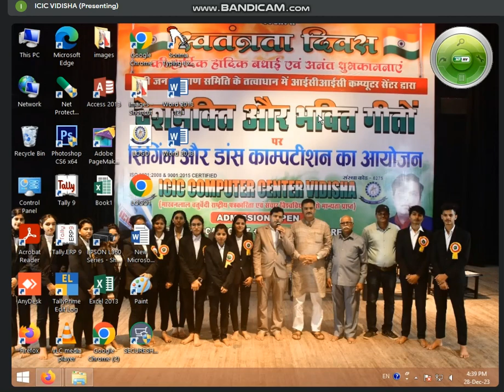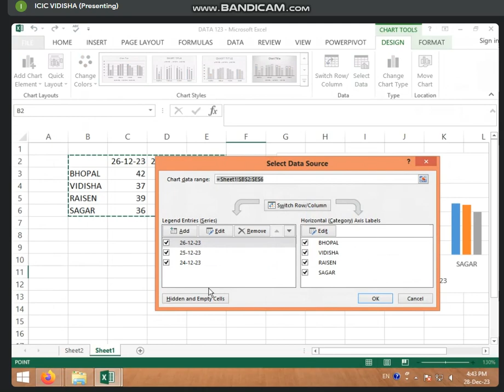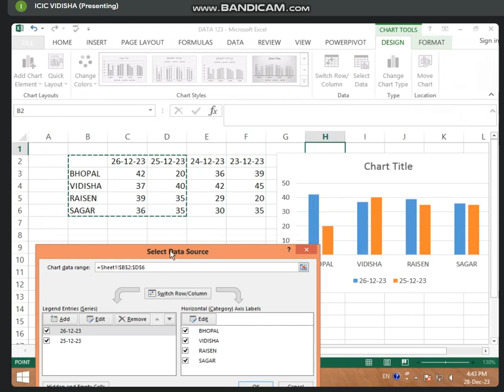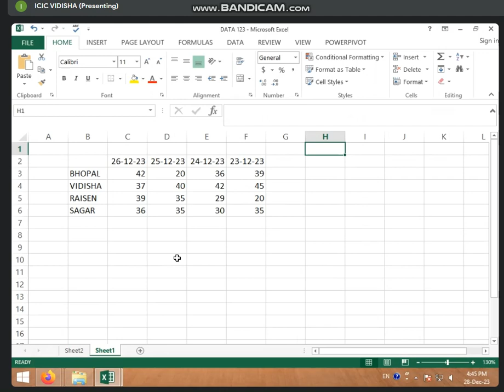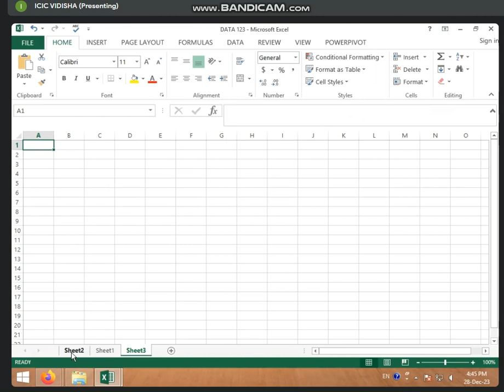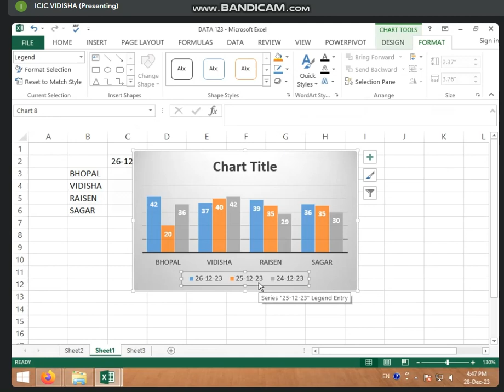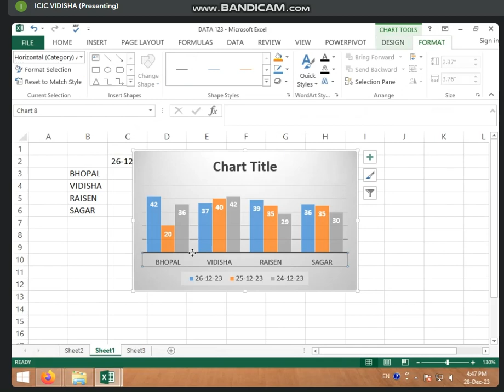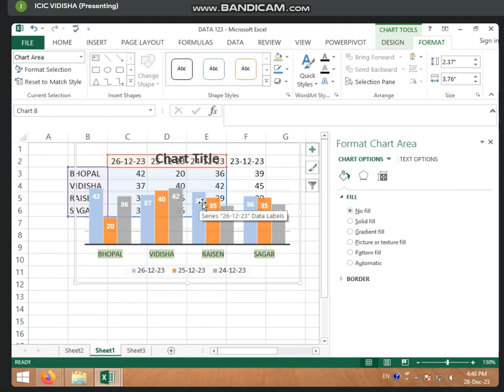4:30 TO 5:00 PM (PART -1) CHARTS OPTION IN MS EXCEL BY SARIKA KIRAR (28 DEC 2023)